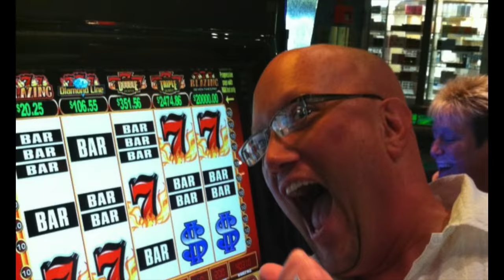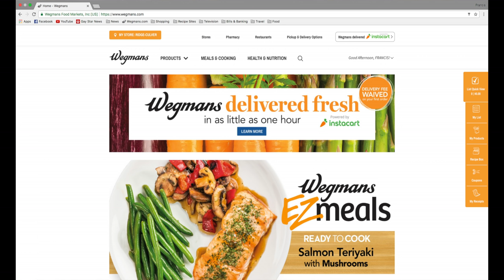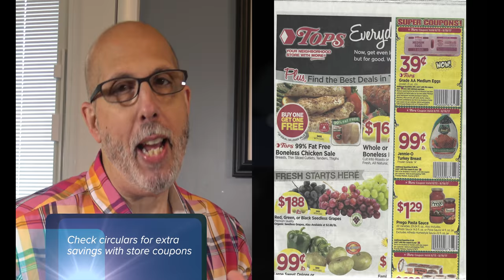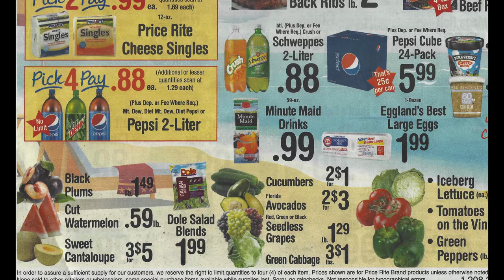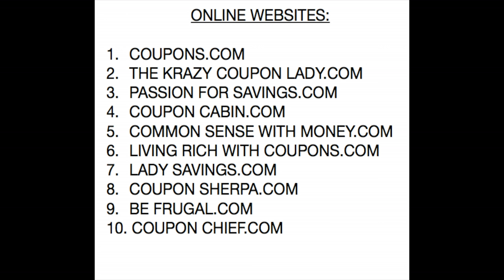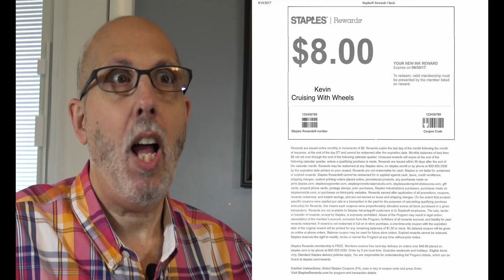Couponing for a cruise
Today, Frank shares his couponing secrets  Where he finds his coupons and how he picks the best deals.

Useful Links

Mailing address -